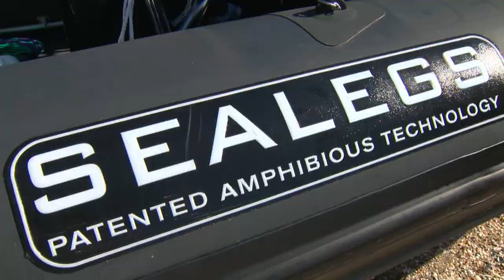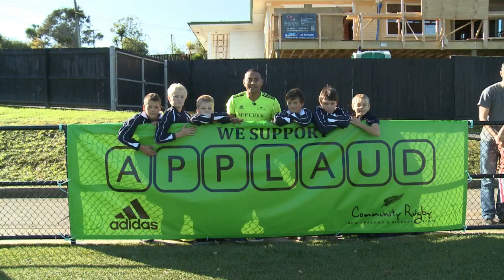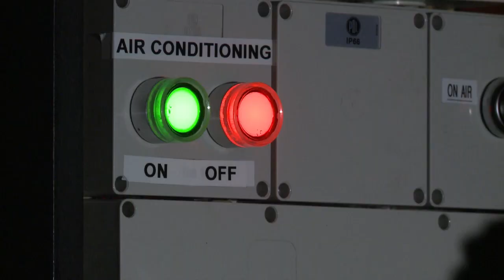Small Blacks TV (EP21)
We take a look back at what has been another awesome year of Small Blacks TV. Check out some of the best bits of 2013 from our guests in the locker room, Kaks vs Kids, the awesome Small Blacks we met on tour, the craziness that is Rugger Quiz and of course the bloopers.